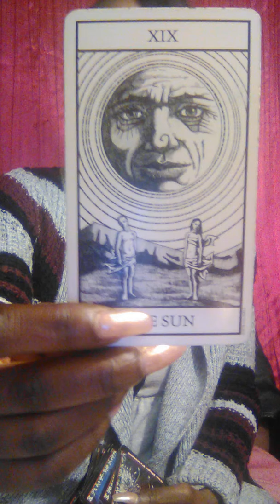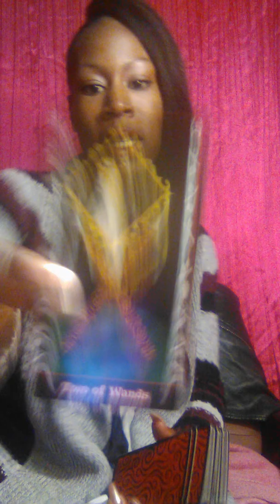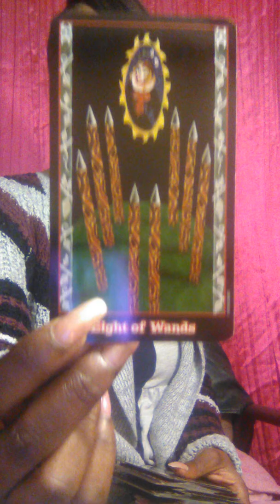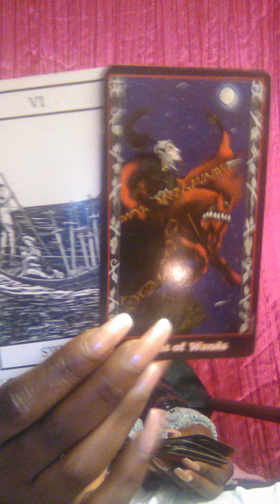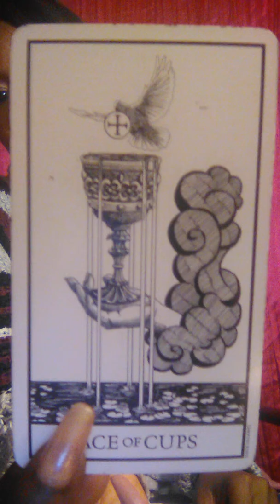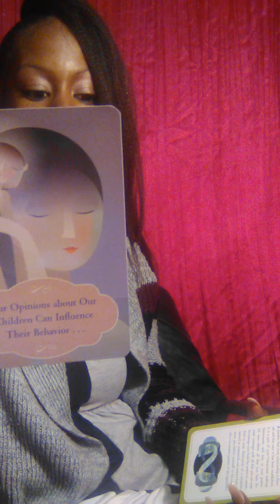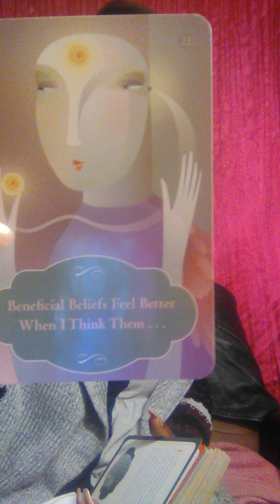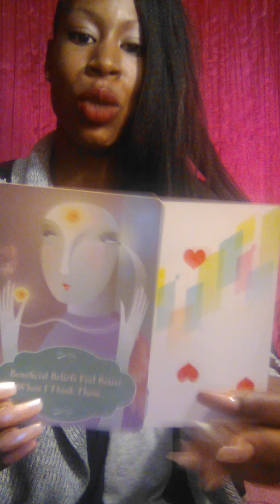♍ Virgo ((sun,moon&rising))🙋🏾‍♀️Deuces🙅🏾‍♀️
channel for more insight❤️

✨PersonalReadingBookings✨

Testimonies on

OR ✨ EmailMe ✨ at

and light have a beautiful day 💌